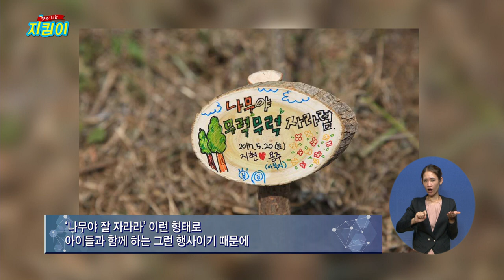[행복나눔지킴이 52회] 한국장애인녹색재단 정원석 회장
"복지 정책의 대표적인 인사를 초대해 해당 기관의 역할과 목표에 대해 들어본다.
이를 통해 우리 사회 복지의 현주소에 대해 알아보며, 다양한 복지 정책의 수준과
 지향점을 제시해 선진화 된 복지 국가를 꿈꾸는 국민들의 이해를 돕고자 한다. "